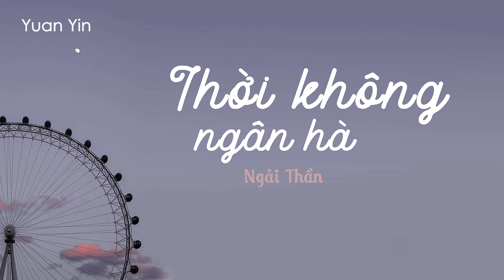[ Vietsub + Pinyin ] Thời không ngân hà - Ngải Thần | 时空银河 - 艾辰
Translator : oshuyen
Timer - Typesetter - Encoder: Yuan Yin